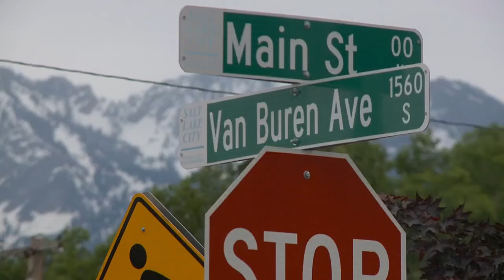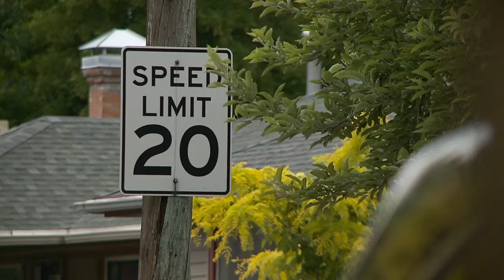Following SLC murder-suicide, how to help children cope with incident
As Salt Lake City police continue their investigation after a father allegedly shot and killed his 6-year-old son in a murder-suicide, health professionals spoke about the tough conversations that can come for parents following the incident.